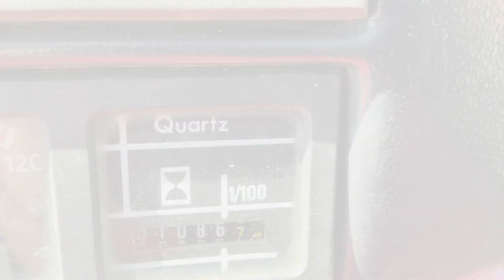Køb Minilæsser Schäffer 222 S på Klaravik